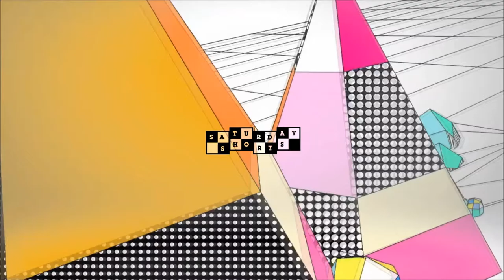Ending Memory | SatShort No. 45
"Ending Memory" by CreativeBlip. Here's the forty-fifth (and final) installment in my Saturday Shorts series. S3 Ep 18. Despite this being the series finale, it's not going to end on some epic note. Rather, this is actually just a happier version of the first Saturday Short, Random Memory